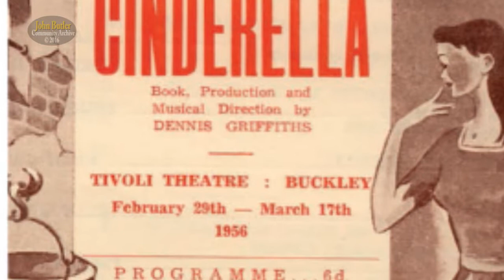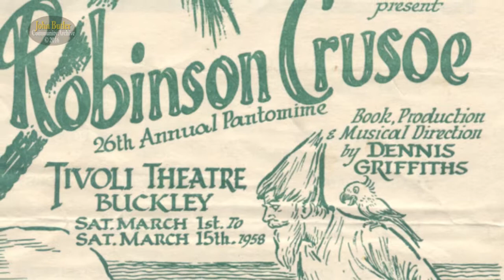Buckley "Panto" -and the legend that was Dennis Griffiths -remembered by Rosemary Griffiths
This clip filmed by John Butler in 2016, is of an interview with Buckley veteran, Rosemary Griffiths.
In it Rosemary tells of her early years spent in Buckley and her first steps into amateur musical theatre via dancing classes and the various pantomime productions that were a feature of Buckley life for all of her childhood.
Rosemary speaks of Dennis Griffiths (no relation). Dennis, in his day, was a key-player in dramatic productions held at the "Tivoli" theatre Buckley and something of a cultural icon. He was well-known and regarded throughout North Wales for his devotion to the community, its heritage and the well-being of the people of his town.

The cooperation of The Buckley Society in granting access to some of the rare clips used to illustrate this interview, is greatly appreciated. JB  5 March 2020

This item is the original creative work of Community Heritage volunteer, John Butler. It is also archived for free, online access by future generations at the National Archive "Peoples Collection Wales"